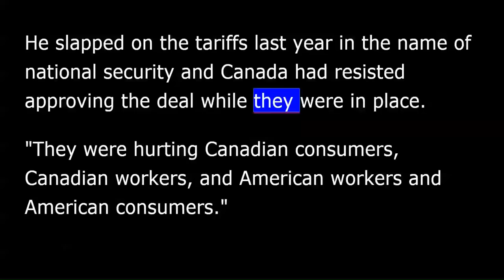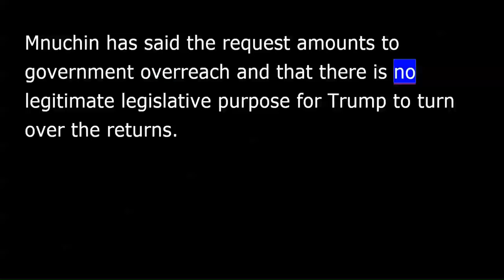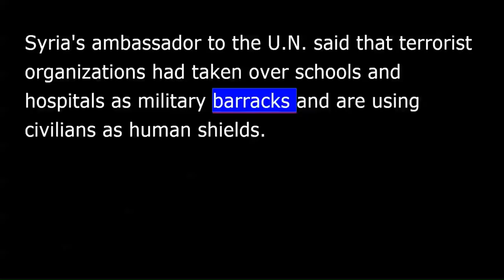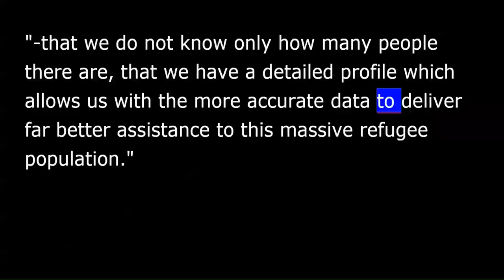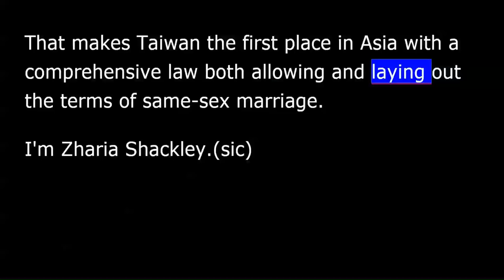VOA News for Saturday, May 18th, 2019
This is VOA news. I'm David Byrd.
Amid a trade war with China, President Donald Trump Friday moved to ease tensions with allies.
AP Washington correspondent Sagar Meghani has details from the White House.
The president's lifting import taxes on Canadian and Mexican steel and aluminum, clearing the way for approval of a trade pact between the three nations.
He slapped on the tariffs last year in the name of national security and Canada had resisted approving the deal while they were in place.
"They were hurting Canadian consumers, Canadian workers, and American workers and American consumers.”
Prime Minister Justin Trudeau in Ontario shortly before President Trump spoke here in Washington where he did not address the tariffs but pushed Congress to approve the deal. "A fantastic deal for our country.”
The White House says he is now holding off and deciding whether to put tariffs on foreign vehicles which would have a big impact on Europe and Japan.
Sagar Meghani, at the White House.
U.S. Treasury Secretary Steven Mnuchin defied a congressional subpoena and refused to give the House Ways and Means Committee copies of President Trump's tax returns on Friday.
Mnuchin has said the request amounts to government overreach and that there is no legitimate legislative purpose for Trump to turn over the returns.
Committee Chairman Richard Neal said the case will head to court now, possibly as early as next week.
Neal said he was consulting with attorneys on the best way to proceed.
Trump's refusal to cooperate in numerous congressional investigations of him, his presidency, his family and his finances is forcing House Democrats to use the courts to enforce their oversight powers under the U.S. constitution.
A down day on Wall Street, with all three major indices finishing in negative territory. The Dow lost 0.38 percent. The S&P fell 0.58 percent. The NASDAQ dropped 1.04 percent.
The United Nations says that hospitals and health care facilities are being deliberately targeted for airstrikes in rebel-held areas of northwest Syria.
Mark Lowcock, the undersecretary-general for humanitarian affairs and the emergency relief coordinator, told the U.N. Security Council Friday that the death toll from the Syrian civil war continues to climb.
"In total, the WHO and health actors have reported 20 attacks on these 18 facilities. Almost one a day for the last 3 weeks. Some facilities have been hit twice. Other hospitals are closing for fear of being attacked.”
Russia has denied that its fighter planes are targeting hospitals and civilian infrastructure.
Syria's ambassador to the U.N. said that terrorist organizations had taken over schools and hospitals as military barracks and are using civilians as human shields.
Dozens of humanitarian and relief organizations said Friday the violence has reached a new crisis point as government troops pushed to take the rebel stronghold.
Bangladeshi authorities and the U.N. refugee agency have registered more than a quarter million Rohingya refugees and presented them with identity documents.
As Lisa Schlein reports, those documents grant them a number of rights and safeguards.
UNHCR spokesman Andrej Mahecic says the ID card includes a photo and key information, such as name, date of birth and place of birth. It also indicates Myanmar as the country of origin.
"...that we do not know only how many people there are, that we have a detailed profile which allows us with the more accurate data to deliver far better assistance to this massive refugee population.”
Mahecic says the UNHCR and Bangladeshi authorities hope to complete the registration process for the entire refugee population by November.
Taiwan's legislature voted to legalize same-sex marriage Friday, a first in Asia.
AP correspondent ??? has details.
Thousands of people, including same-sex couples, celebrated outside parliament, many carrying rainbow-colored flags and placards reading "the vote cannot fail.”
Lawmakers pressured by LGBT groups as well as church organizations opposed to the move approved most of a most government-sponsored bill that recognizes same-sex marriages and gives couples many of the tax, insurance and child custody benefits available to male-female married couples.
That makes Taiwan the first place in Asia with a comprehensive law both allowing and laying out the terms of same-sex marriage.
I'm ???.